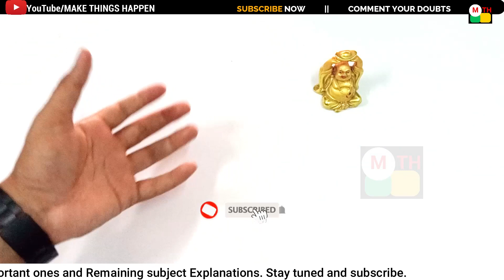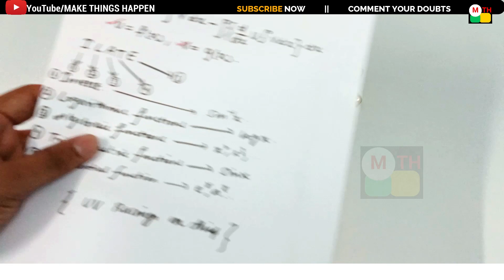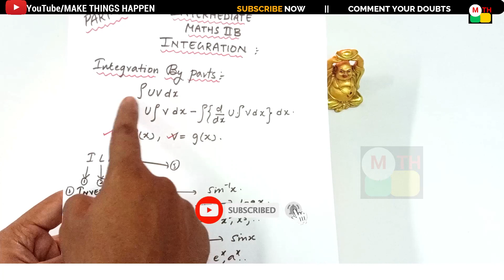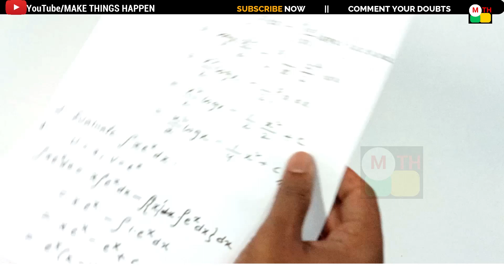Inter Maths IIB INTEGRATION PART-14 || BYPARTS MODELS EXPLAINED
K. HARESH,
MATHS TRAINER,
for more videos go to playlist in this channel and support us ||